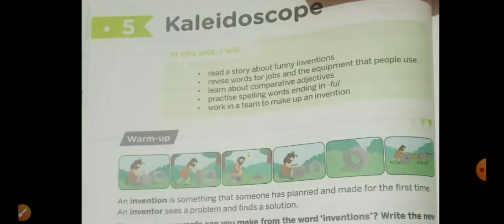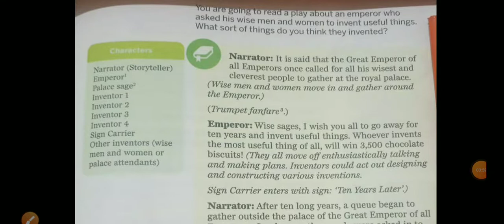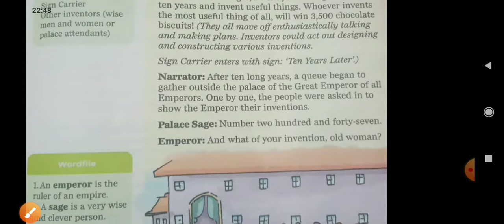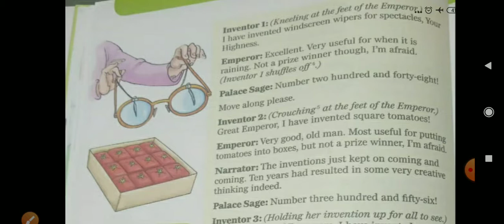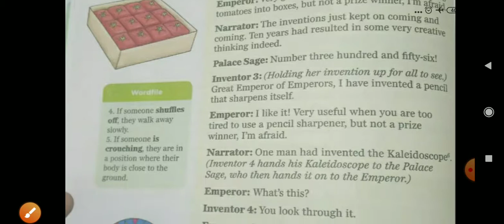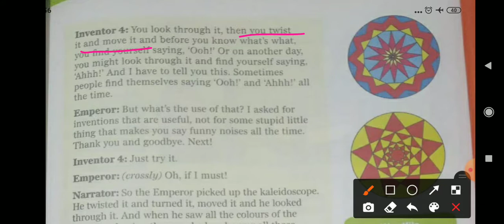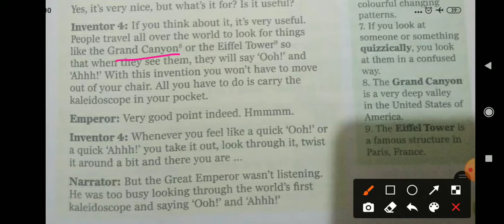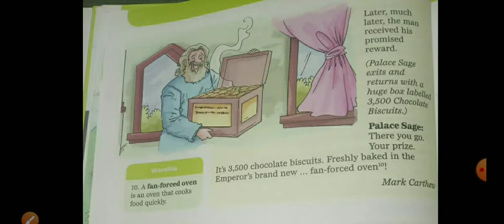Deepika Solanki Class-4, English, Lesson-5, Kaleidoscope Full Explanation